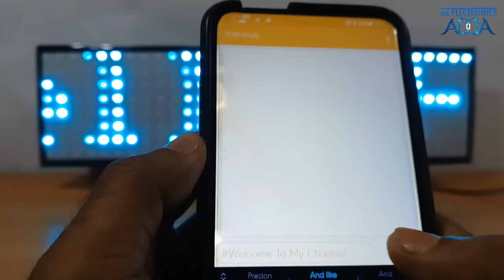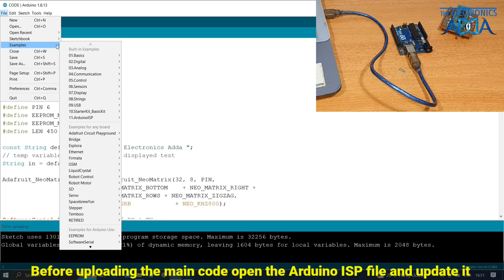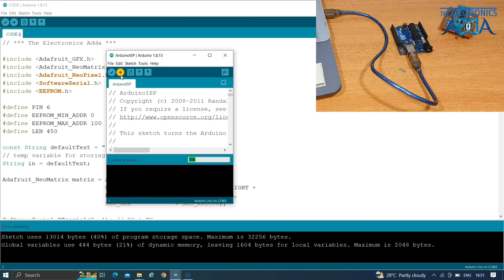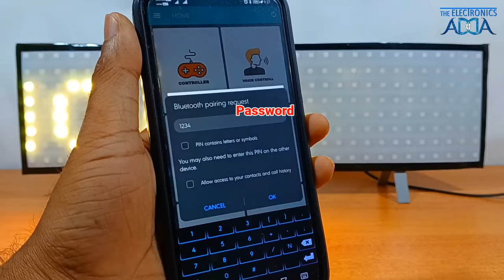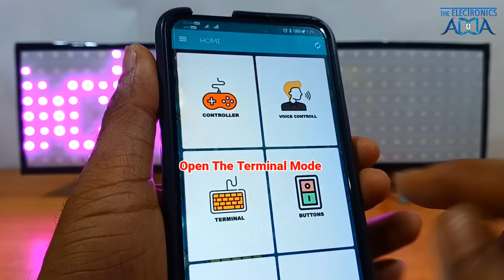How to Make Smartphone Control RGB Scrolling Text Display LED Matrix | Large RGB LED Matrix Display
In this video, you will learn how to make bluetooth control rgb scrolling text display

Anyone can make this project.

*** Components List ***
1 * ATmega328PU Microcontroller

1 * 28pin IC Base

1 * Arduino UNO

1 * HC-05 Bluetooth Module

1 * Pixel Strip - WS2812

1 * 16mhz Crystal

2 * 22pf

1 * 10uf-16V Capacitor

2 * 10K Resistor

1 * Mobile Charger Circuit

1 * Dote Board

1 * Switch

1 * Female Header Pin

1 * 3/3 PVC Box

1 * 2 inch PVC Pipe

Glue Gun with 5 Glue Sticks - Buy

how to make rgb scrolling text display
rgb scrolling text display
how to make rgb led matrix
how to make bluetooth control rgb scrolling text display
bluetooth rgb led matrix
how to make smartphone control rgb scrolling text display led matrix
large rgb led matrix display
how to make rgb matrix display
how to make bluetooth control rgb scrolling text display led matrix
how to make large rgb led matrix display at home
rgb scrolling text display led matrix
smartphone control rgb scrolling text display led matrix
led matrix display kaise banaye
how to make led display
pixel led ws2812
colorful led text display
how to make a scrolling text display at home,